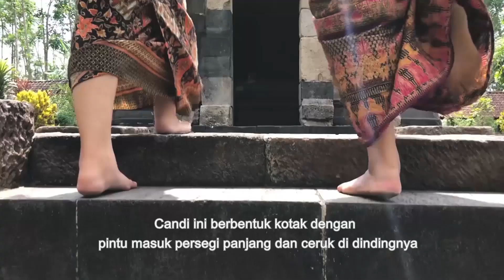Vlog Inggris #21 | HES | INDONESIAN CULTURE: Candisari Temple and Rawa Pening Lake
Oleh: Beti Amalia
Video nominasi Vlog Challenge 2020 program Language Festifal 3.0 UPT Pengembangan Bahasa IAIN Salatiga

BEHOLD AN UNTHINKABLE PRESENT
In this video shows how Wonderful Indonesia, especially in Klero Temple, Candisari Temple and Rawa Pening Lake. Don’t forget to always preserve this nature.  I hope you enjoy this video. Keep on watching ✨
Backsound : Enem - Donk Gedank & Visions Of Gideon - Sufjan Stevens